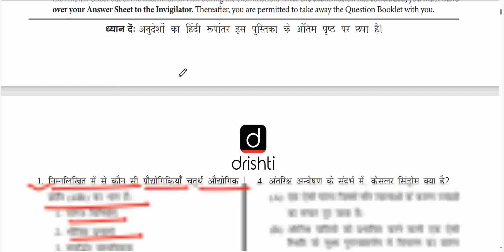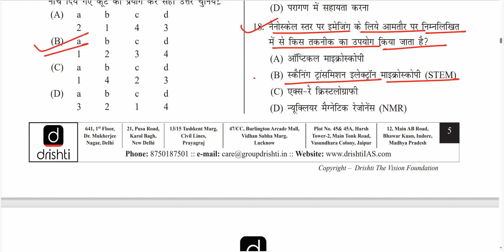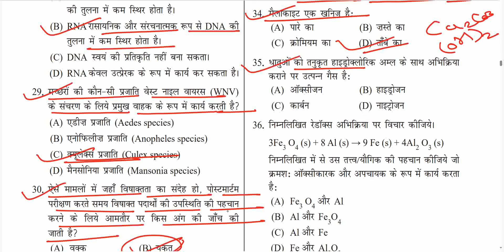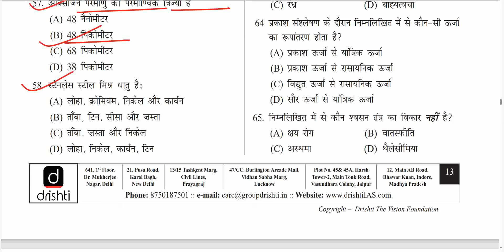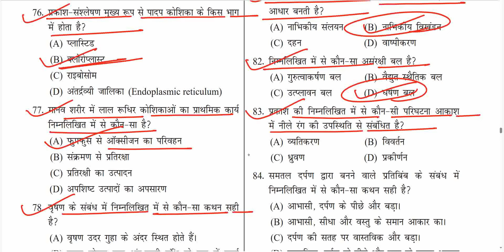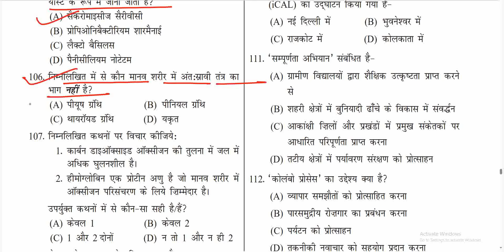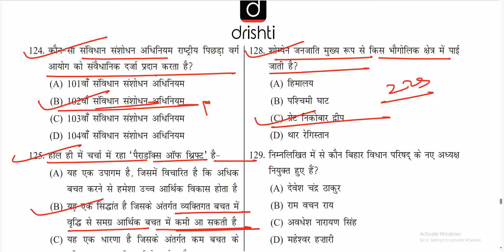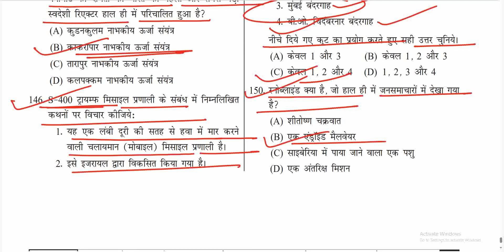Drishti IAS 70th BPSC Prelims 2024 Test Series-12 (Science and Technology) 70th BPSC Test Series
Drishti IAS 70th BPSC Prelims 2024 Test Series- 12 (Science and Technology) BPSC Test Series 2024 | Drishti IAS BPSC Prelims 2024 Test Series | 70th BPSC Test Series 2024
70th BPSC 2023 Practice set -01 |Ghatna
Chakra 70th bpsc Practice set 2023 |Edu teria
70thBPSCset bpsc ​bpsctestseries